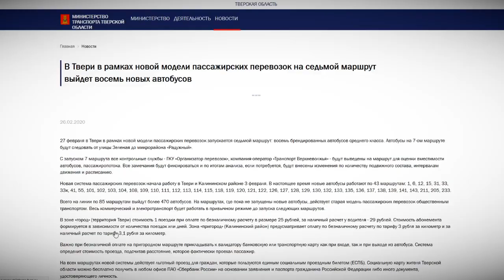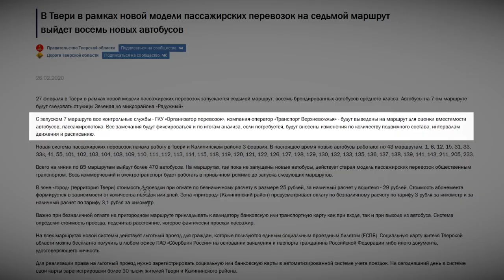Новые автобусы Транспорта Верхневолжья вышли ещё на один маршрут в Твери